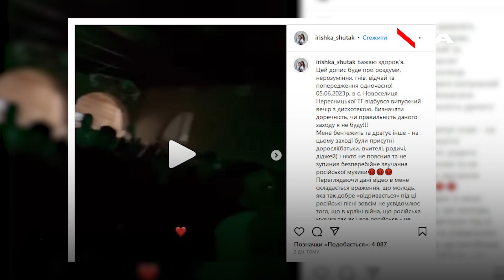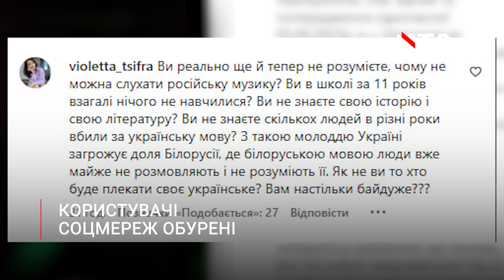На Закарпатті гуляли до ранку під російську попсу